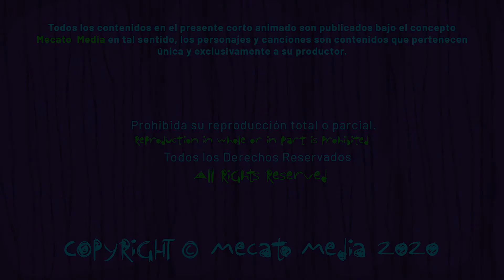Cumpleaños Feliz Pepa [Mecato Media]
Hola Pepa!

Hoy es un día especial para ti Pepa, entre muchos otros!